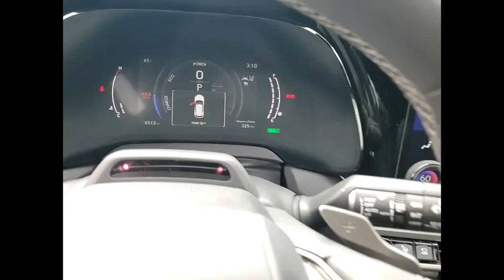2023 Lexus RX 500h F SPORT Performance Schaumburg IL Q3324C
2023 Lexus RX 500h F SPORT Performance

Woodfield Lexus
350 E. Golf Rd

CARFAX One-Owner. Clean CARFAX. Odometer is 3769 miles below market average! Silver / Black 2023 Lexus RX 500h F SPORT Performance 4D Sport Utility 2.4L I4 PDI Turbocharged DOHC 16V LEV3-SULEV30 271hp 6-Speed Automatic AWDbrbrbrShopping at Woodfield Lexus is car buying the way it should be: fun, informative and fair. Here are our promises:br* Transparent Pricing!br* Pressure Free, Efficient, Friendly, and Helpful Sales Staff!br* One Massive Inventory For One Stop Shopping!br* No Hassle Sell or Trade Any Carbr* Pressure Free Road TestbrbrbrWoodfield Lexus - Come See For Yourself Today!